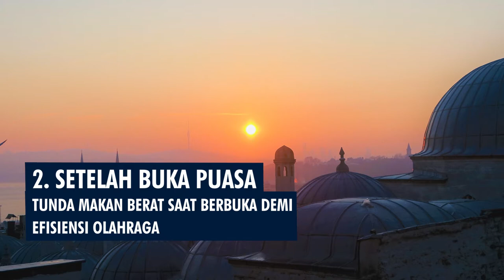WAKTU TEPAT BEROLAHRAGA SAAT PUASA | Ramadhan 1442 H Wearemania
Berpuasa bukan berarti tidak berolahraga. Inilah waktu tepat untuk olahraga di bulan puasa agar tidak dehidrasi.